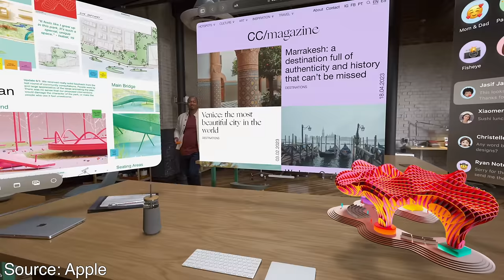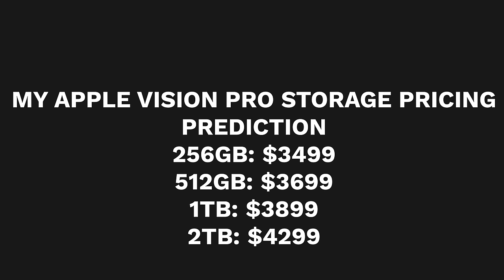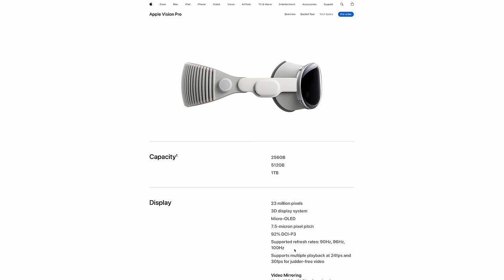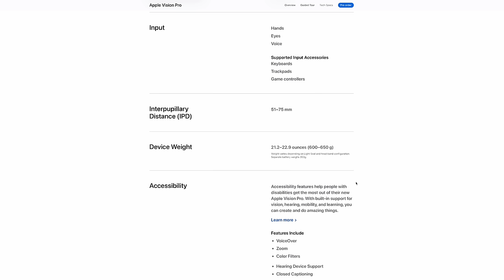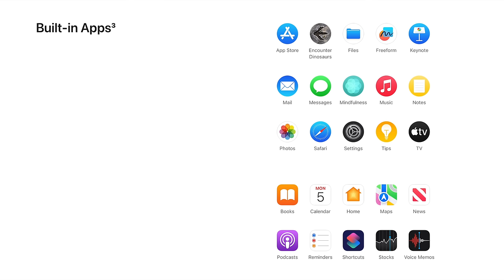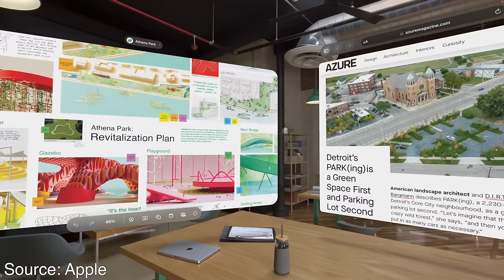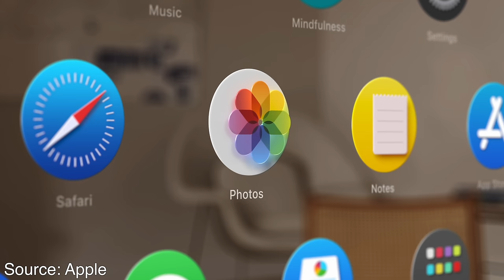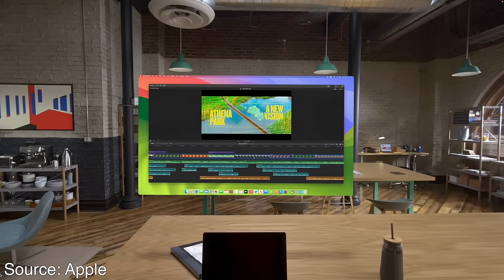Why I Bought The Apple Vision Pro...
The Apple Vision Pro is now available to preorder and I want to tell you my ordering process, what's included with the new Apple Vision Pro, but most importantly why I bought one and why I think it could be the start of the next computing platform.